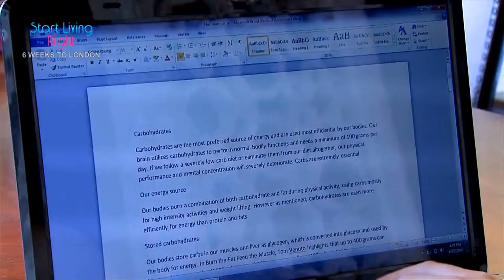The Road to London- Episode 7- The quest for knowledge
This is the 7th of 12 episodes documenting Maya Nassar's training and her journey towards the Pure Elite Competition in April 2015 in London.
In these 12 videos, you will get to know the person, the nutritionist, the athlete and witness the hard work and progress till contest day. ...